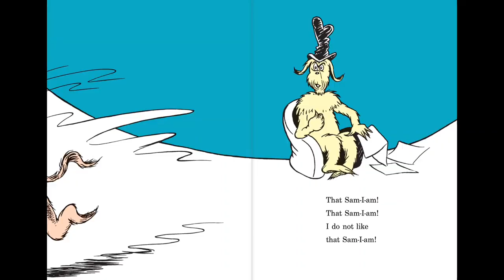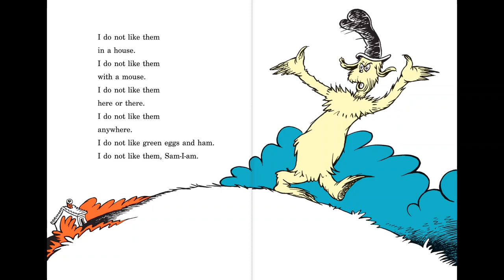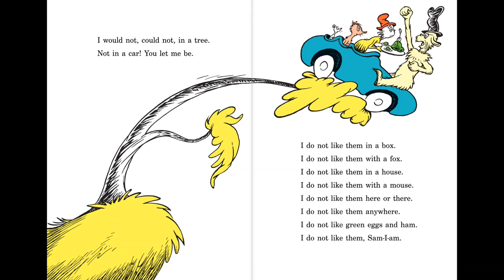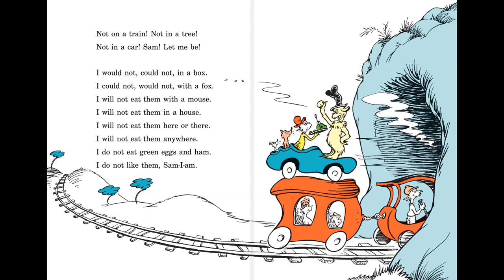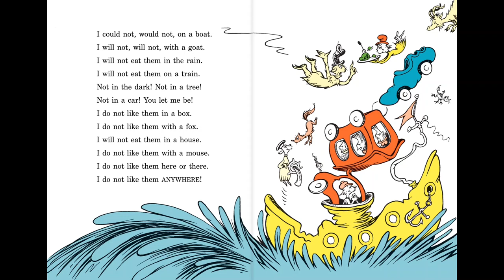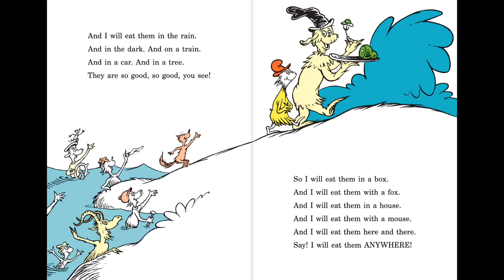Green Eggs and Ham by Dr. Seuss Read-Along Book and Cassette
Audio Recording 1987 Random House, Inc.